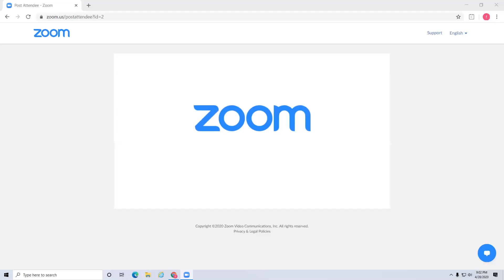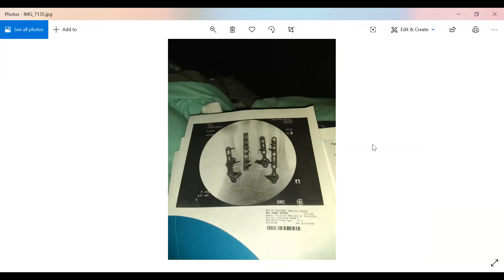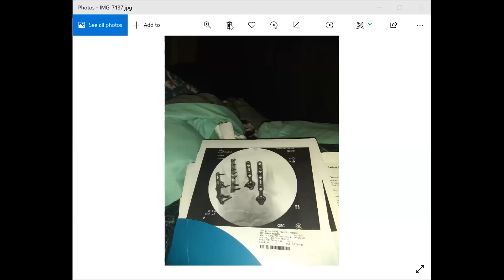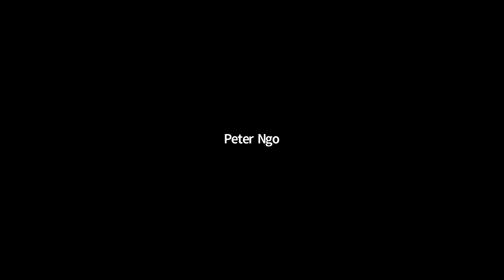James Hay The Crushed Foot Lifewave X39 Patches Tuesday April 28th 2020, 29 minutes long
Sheila Hay: Interview with James Hay. The Crushed Foot. Lifewave X39 Patches. Tuesday, April 28, 2020, 29 minutes long.